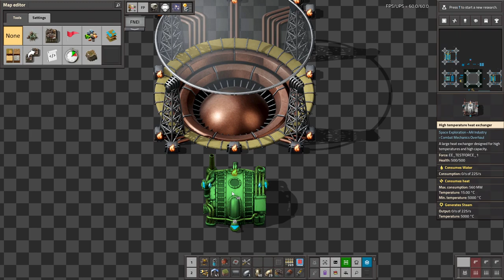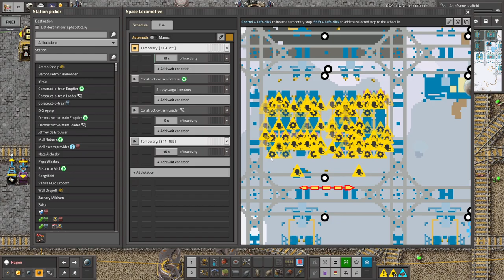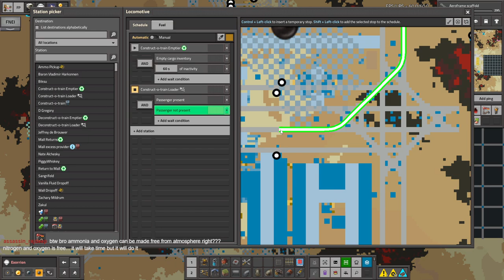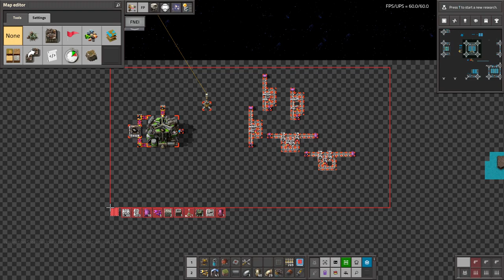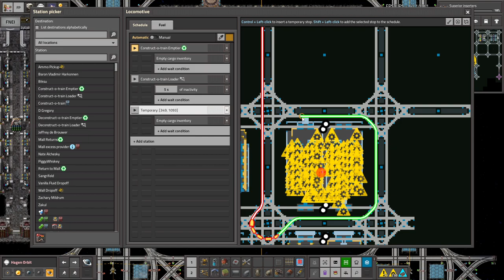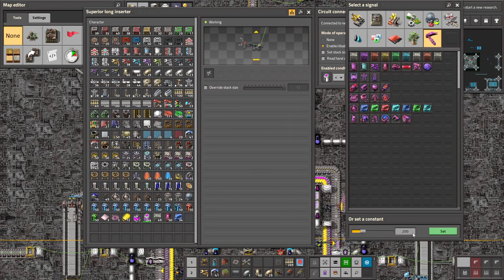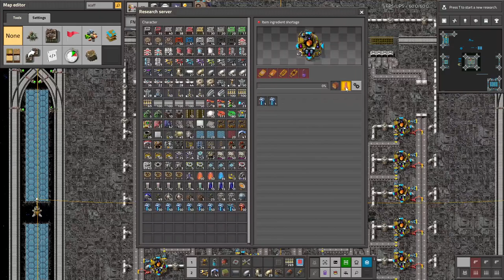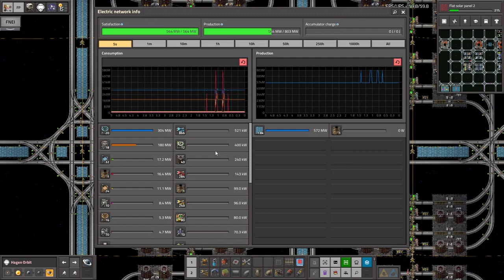Krastorio 2 + Space Exploration | Part 57